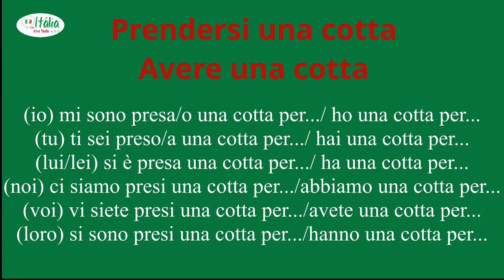Falando de amor...aprenda uma expressão em italiano!